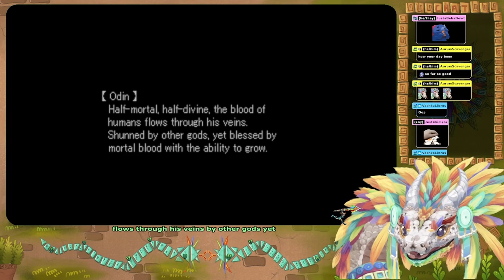Serpent slays in Valkyrie Profile (Part 17)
Streamed Live On: 02-Dec-2023

┏ Timestamps ┓
00:00 - Intro
00:05 - Lenneth Goes Rogue
31:50 - Valhalla
38:35 - Party Mgmt
42:37 - Bloodbane
48:11 - Party mgmt
52:03 - Bloodbane 2